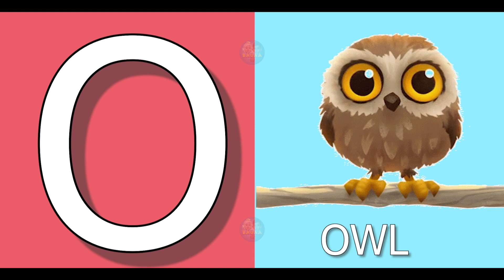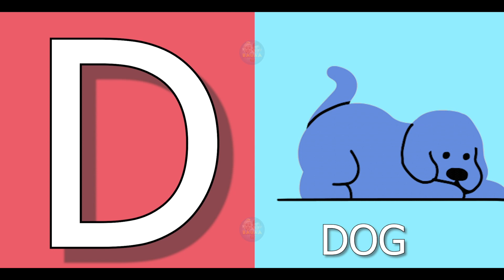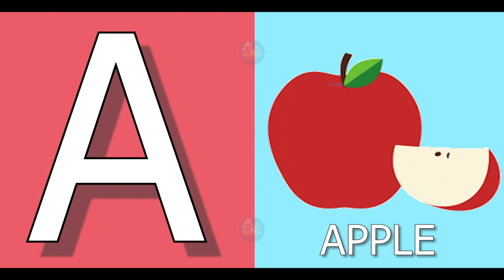A for apple B for boll | phonics song | Phonics sound | abcd learning | alphabet learn| nursery kids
Kids Channel
hindi vyanjan
hindi varnmala
hindi learning
nursary class
ABCD